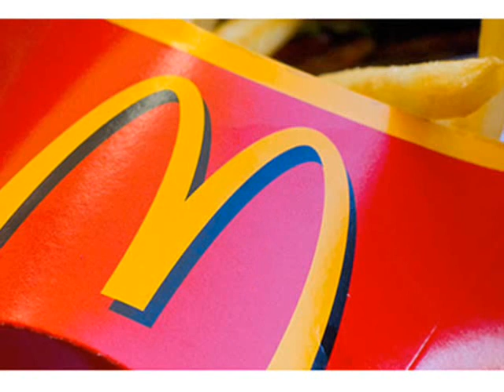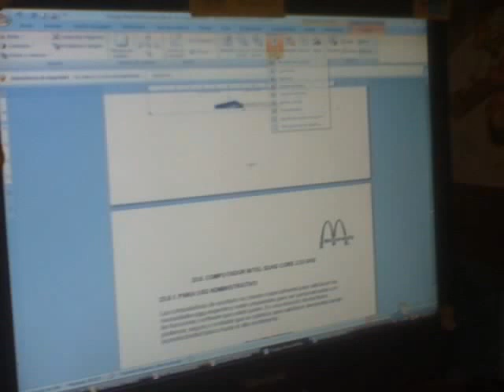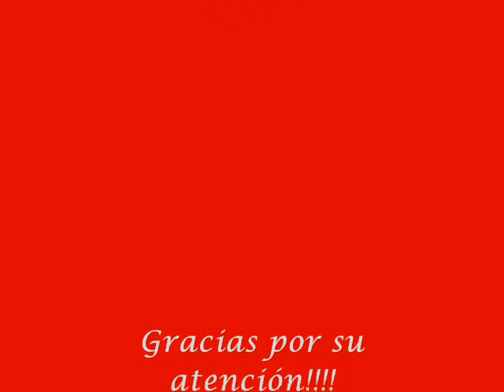Elaboración de maqueta